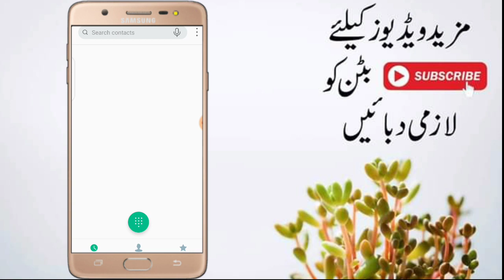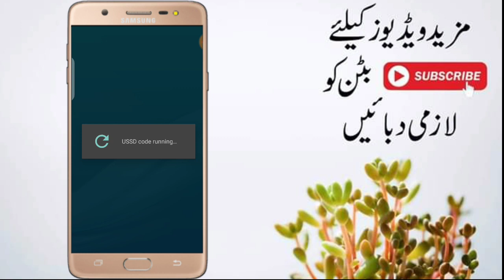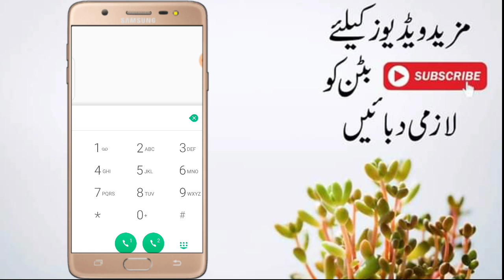Jazz 18gb internet Offer in just 10 Rupees | Jazz Cheap Internet Packages 2021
👉 Jazz Cheap Internet 2021 Offer
👉 Jazz Cheap Internet package
👉 Jazz Cheap Internet 2021 code